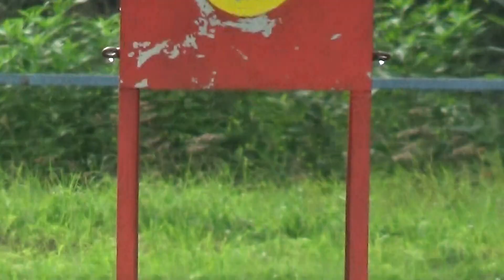Chlapci z Medzibrodia - súťaž o Pohár starostu obce Medzibrodie n/Or. 2.3.2023